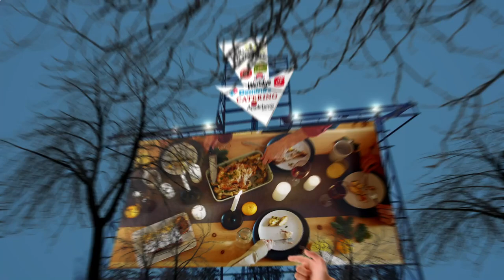Close to Me Restaurant - Close to Me Restaurants - San Diego 92113, San Diego County, CA, US